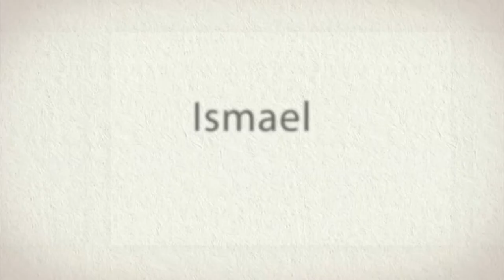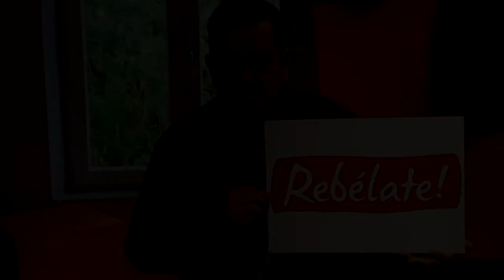Opiniones expertas ante la crisis :IU Valladolid:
En una situación como la actual, necesitamos la opinión de gente experta que nos aporte su sabiduría y sentido común